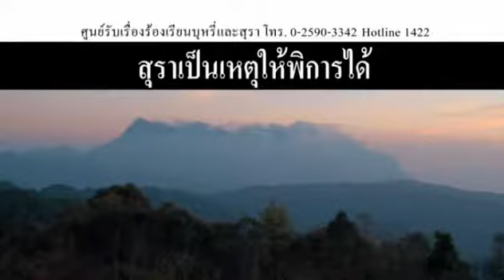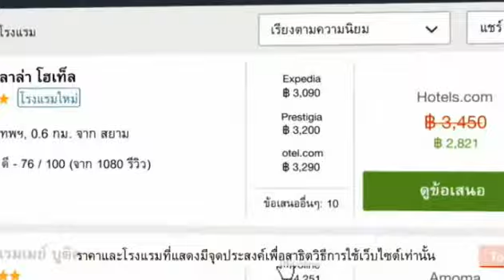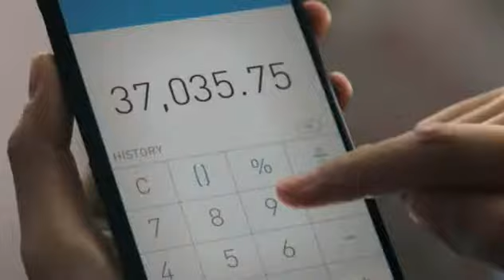โฆษณาไทย 2560 - 518